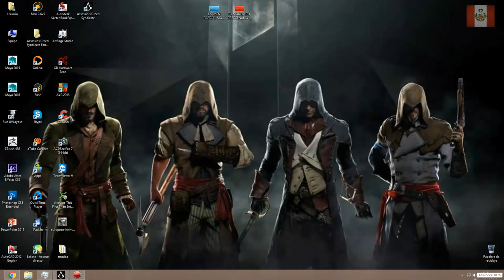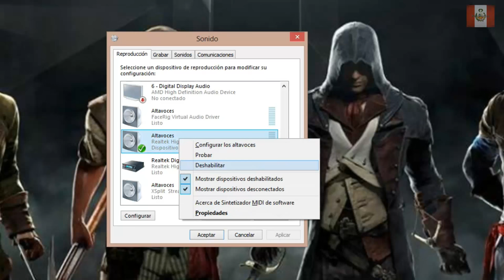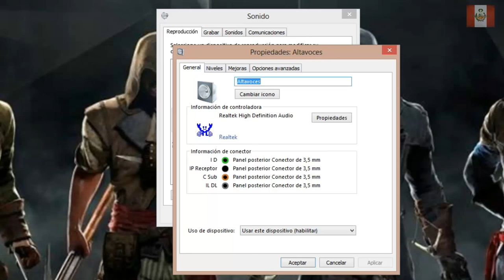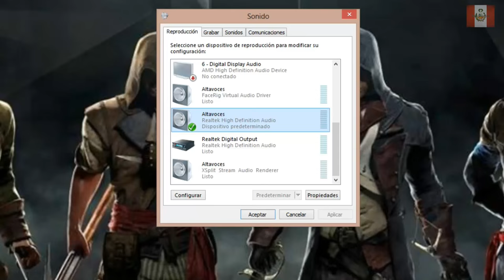ASSASSINS CREED SYNDICATE PC, ERROR DE SONIDO NO HAY VOCES (SOLUCION) | NECTOSDE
LES TRAIGO UN VIDEO DE SOLUCION DE UN ERROR QUE ME PASO A MI Y SI LES PASO A USTEDES ESPERO QUE LES SIRVA Y ES:
ASSASSINS CREED SYNDICATE PC, ERROR DE SONIDO NO HAY VOCES (SOLUCION)